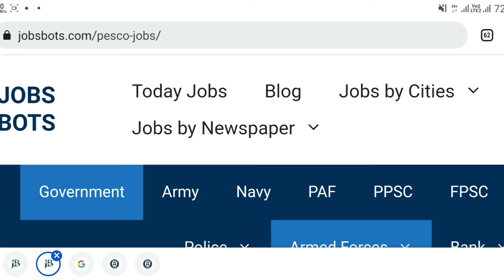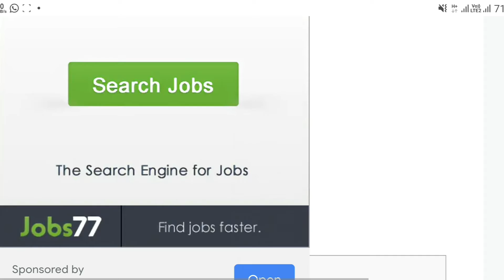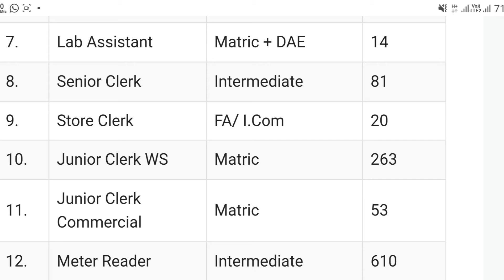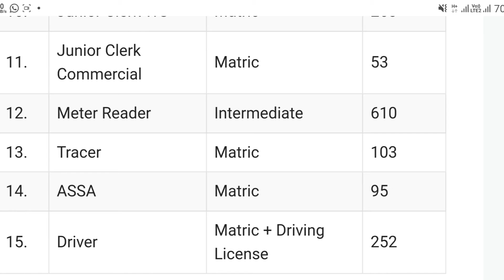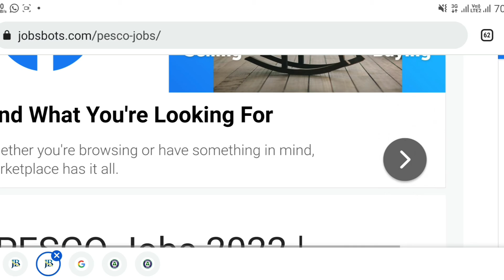PESCO Jobs 2022 || 2304+ Seats || wapda jobs 2022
Peshawar Electric Supply Company PESCO Jobs 2022 announced 2304+ seats for various vacant posts in Peshawar, Khyber Pakhtunkhwa through an online job portal PESCO runs under Company Ordinance-1984 as well as the article of Association, Company is inviting applications for recruitment of suitable candidates to fill the following positions purely on contract basis on lump sum pay basis extendable subject to satisfactory performance. Applications are invited from Pakistani Nationals for the following project funded positions on contract basis.

Pesco jobs
wapda jobs 2022 online apply
Pesco jobs 2022 online apply
Pashawar electric supply company jobs
new wapda jobs 2022wapda jobs 2022 application form
latest government jobs 2022
wapda jobs 2022 latest
peshawar electric supply company pesco
wapda jobs 2022 last date
pesco jobs 2022